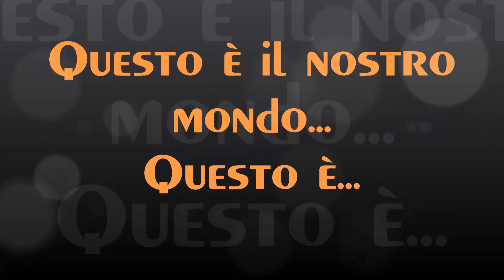Intro canale Motormaniaci.com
Presentazione del Canale